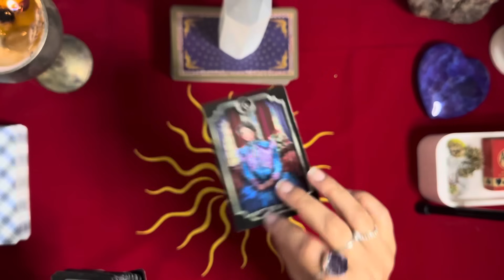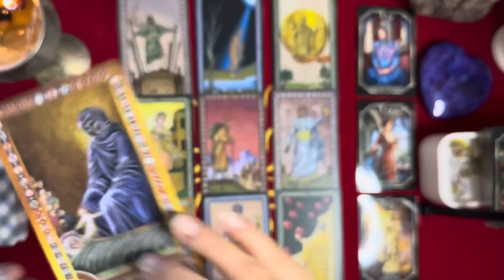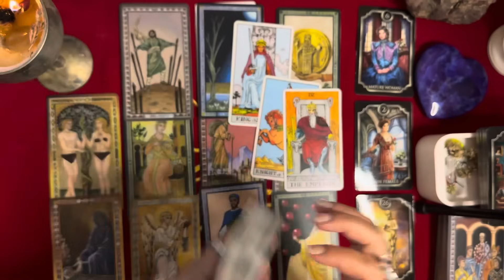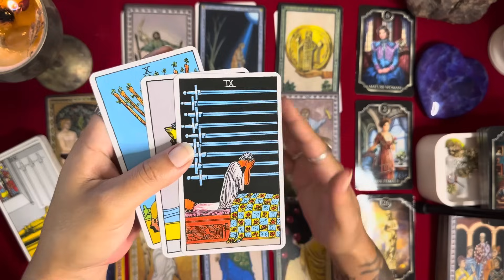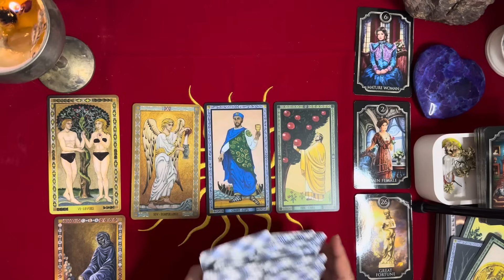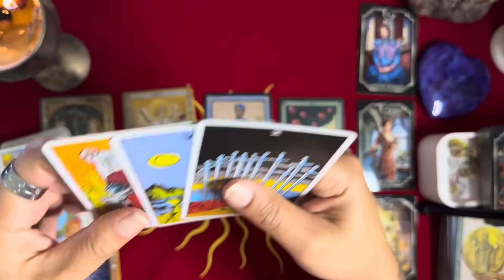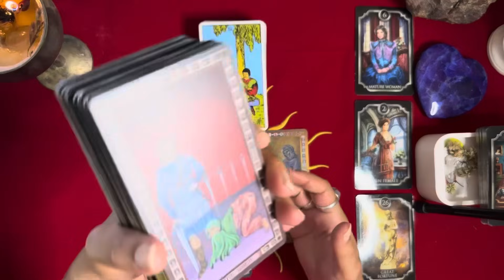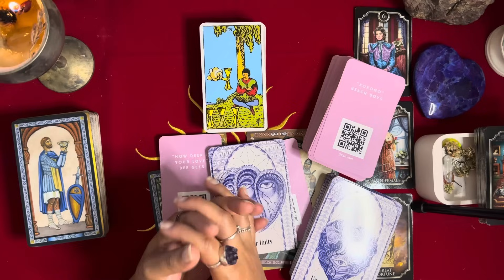PISCES ♓️ It’s coming to you 💸💸💸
Aphrodite Oracle by Lulicat Tarot

Nyx Oracle by Lulicat Tarot

Tarot of White Cats Mini Tarot Deck

Beautiful Creatures Tarot, 2nd Edition

The All-Seeing Heart Oracle

Spoopy Tarot

Disney Villians Tarot Deck

Anime Tarot